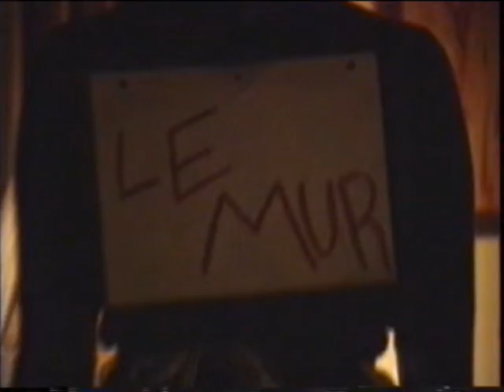More French video